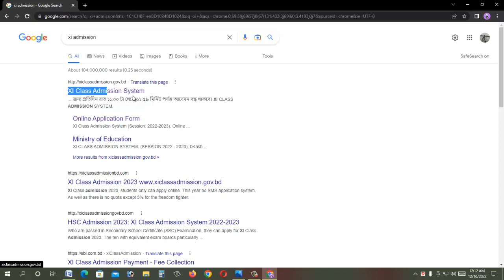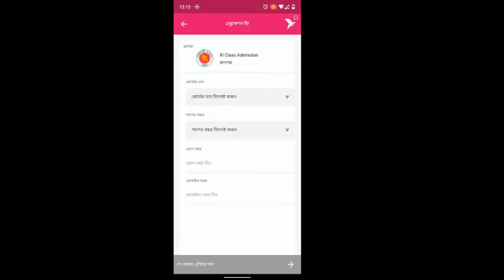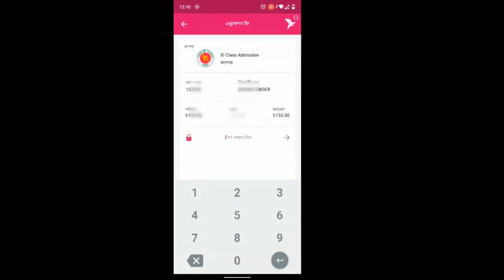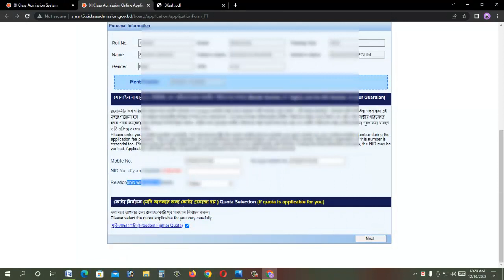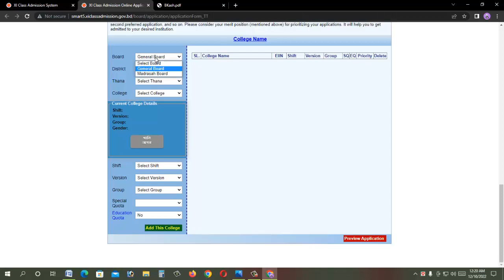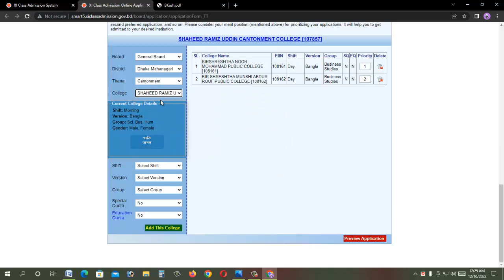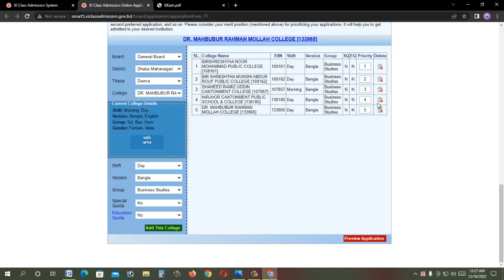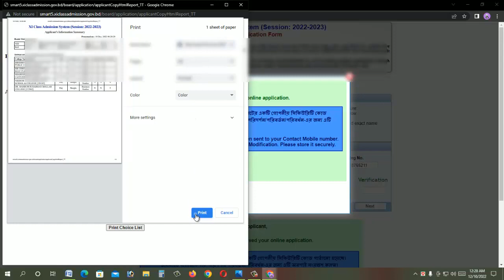XI Admission Full Process || একাদশ শ্রেণীতে ভর্তির আবেদন পদ্ধতি